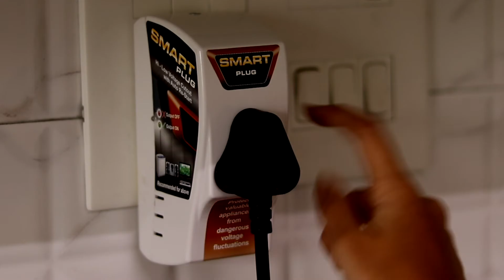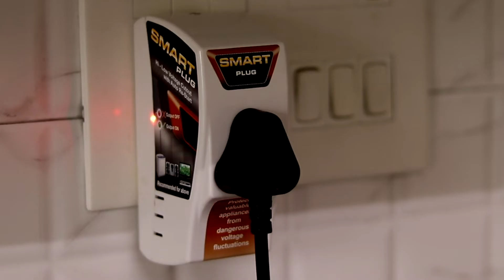Smart Plug : Appliance Safety Device by Thuse Elektronics P. Ltd.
स्मार्ट प्लग ख़तरनाक वोल्टिजके उतार चढ़ाव की खोज़ २४ X ७ करते रहता है। ख़तरनाक वोल्टिज (१६५V से २७०V रेंज के बाहर) आतेही कुछही मिली सेकंडमें स्मार्ट प्लग उसे लगाए हुए अप्लाइयन्स की पावर खंडित कर देता है। जैसे ही इनपुट वोल्टिज नोर्मल होता है (१७०V से २६५V के दरमियान) स्मार्ट प्लग तुरंतही खंडित किया हुआ पावर जोड़ देता है। (स्टार्ट अप डिले के साथ)। 4 केव्ही तक के सर्ज/ स्पाइक से भी यह सुरक्षा मोहिय्या करता है।

आप निम्नलिखित लिंक द्वारा ऑनलाइन आर्डर भी कर सकते है।

Smart Plug is a great product for appliance safety and protection against surges and voltage fluctuations.